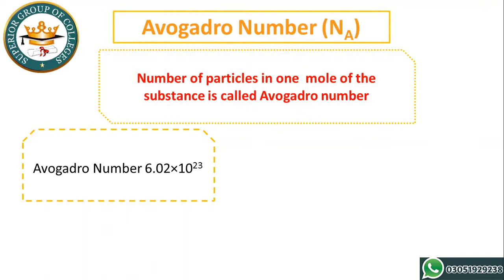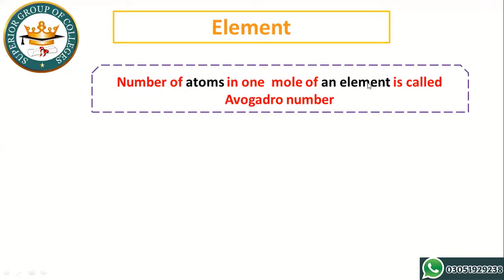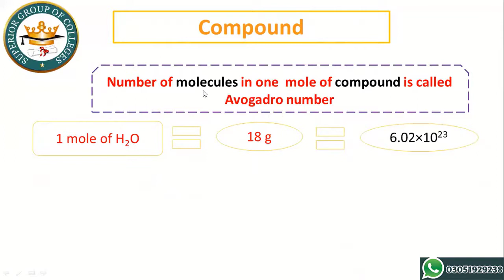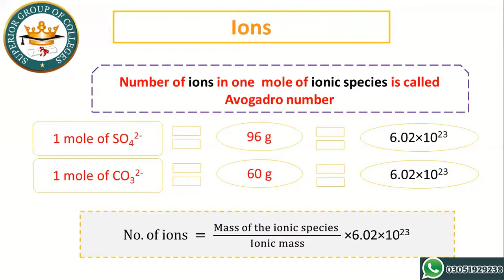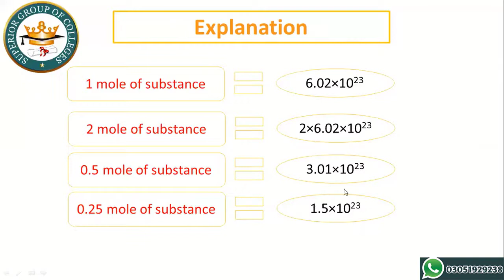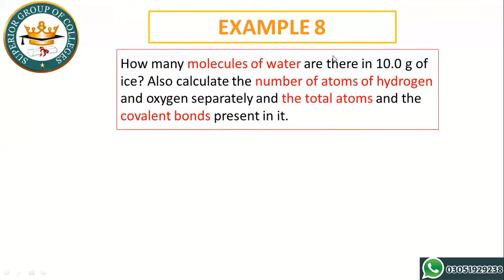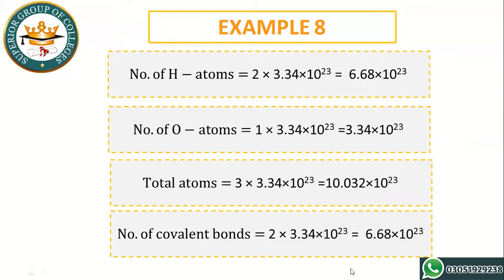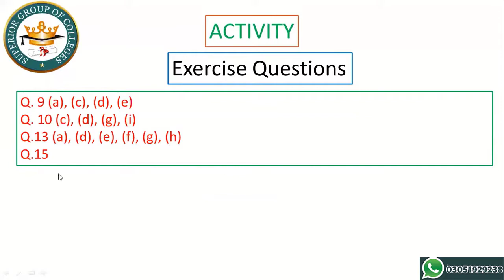Basic Concepts | Lecture 14 | chp#1 | Superior college Hasilpur | Chemistry Part 1